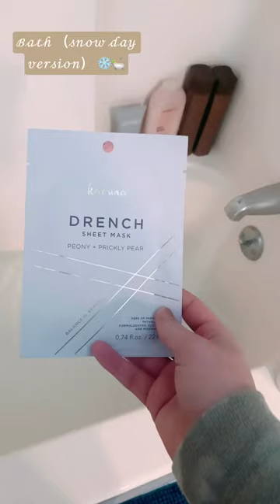ℬ𝒶𝓉𝒽 （𝓈𝓃ℴ𝓌 𝒹𝒶𝓎 𝓋ℯ𝓇𝓈𝒾ℴ𝓃） ❄️🛀 fypシ tiktok preppy aesthetic ：）））